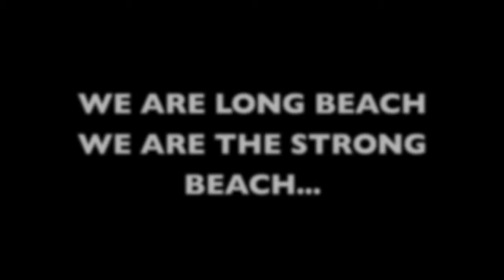Donor Video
A tribute to the storied Long Beach State Track Program